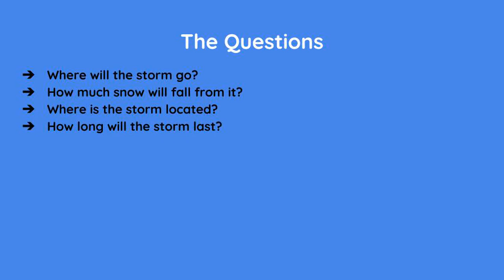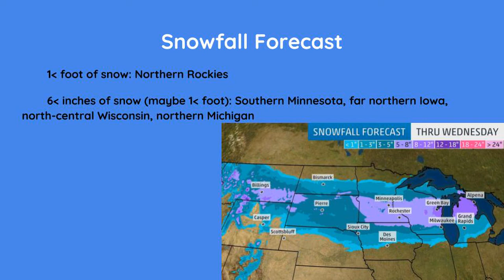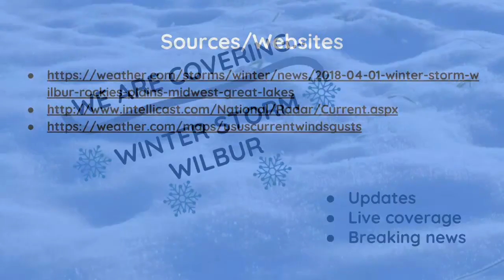Winter Storm Wilbur - Update 1 (April 2, 2018)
This is your Update 1 on Winter Storm Wilbur. It shows the impacts that the storm system will create over the Midwest, Rockies, Plains, and Great Lakes in the United States. If you are in the path of this dangerous winter storm/ice storm/rain storm, please stay tuned for more updates on the storm and watch your local weather streaming so that you are alert.
Also, I received a new laptop this Christmas and I used it to edit this video.
As always, thank you for choosing to watch this video!!!